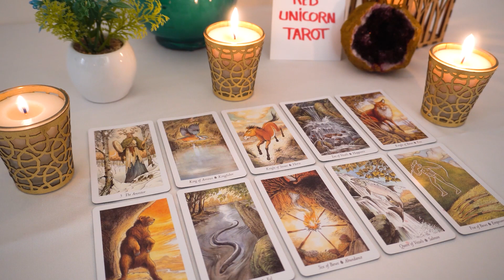CANCER🔮💖 Prepare Yourself Cancer!!! You're About To Go Another Round...